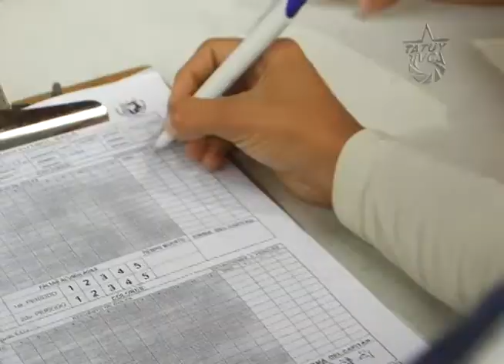Aquí Tatuy Informa: La Juventud comprometida con la construcción del Hombre Nuevo en Mérida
El pasado 22 de abril en el sector Los Periodistas, parroquia Arias, municipio Libertador del estado Mérida, la Juventud del Partido Socialista Unido de Venezuela (JPSUV), da continuidad a la jornada deportiva de fútbol sala, como parte de un proceso de inclusión, integración y transformación consiente de la sociedad; impulsando así a la generación relevo a involucrarse en espacios culturales, deportivos y políticos, con base en las ideas y el debate como elementos indispensables para el empoderamiento de los espacios, en pro de la transformación social y el fortalecimiento de las comunidades organizadas.